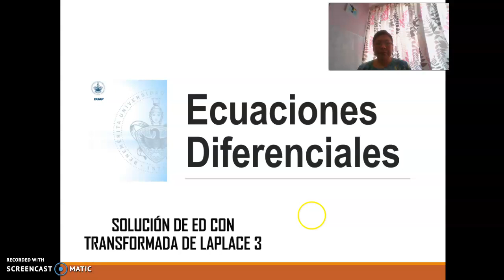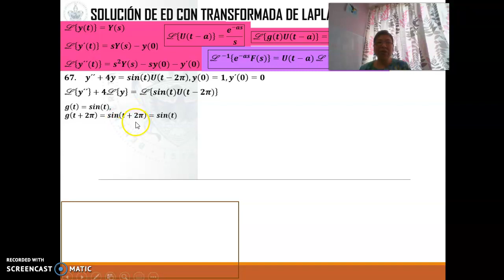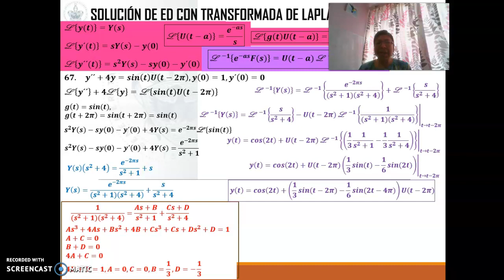Solución de ED 3